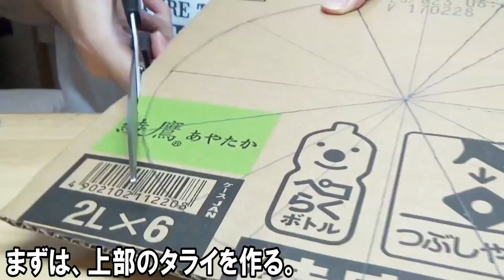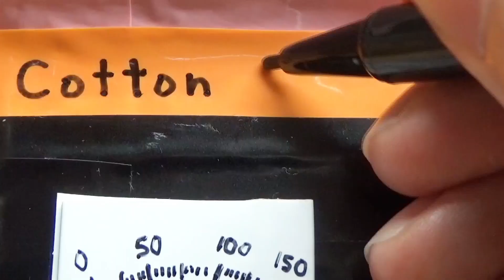【甘党】ダンボールで『わたあめ機』を作る！【ふわふわ♪】｜Let’s make a Cotton Candy Maker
ダンボール工作で『わたあめ機』を作りました！

文化祭やお祭りでは定番のお菓子！

※本来、綿菓子の材料は、ザラメですが、
家にザラメがなかったため、代わりに普通のお砂糖を使いました。

モデル：New わたがし名人 プロ

≪材料≫
★ダンボール
★ビニールテープ（黒、白、赤、ピンク、オレンジ）
★ビニールテープの芯・・・1個
★セロハンテープ
★アルミテープ
★はさみ
★デザインナイフ
★油性マジック（黒）
★接着剤
★割り箸